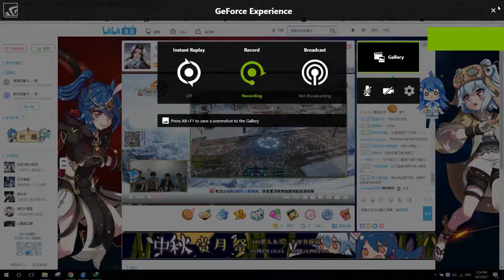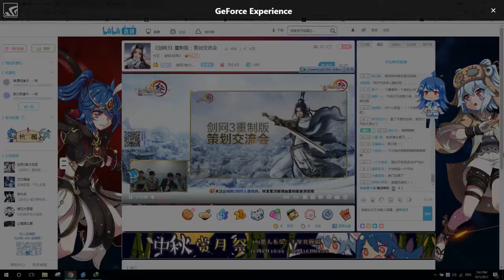TD Trọng Chế